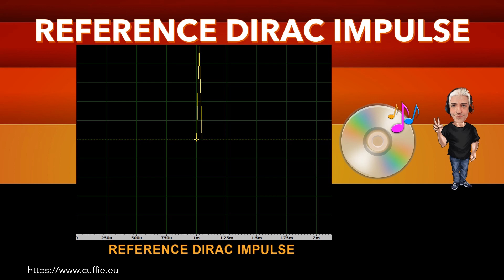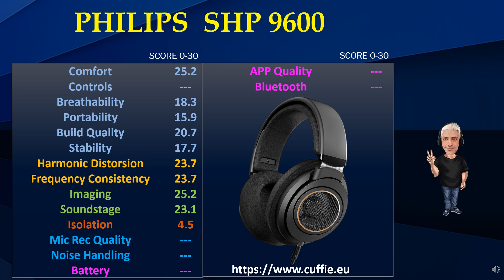PHILIPS SHP9600 - Review, Recensione, Sound Demo, Sound Test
PHILIPS SHP9600 - Review, Recensione, Sound Demo, Sound Test, Measurements, Mixing, Gaming, обзор.

00:00 INTRO
01:12 TEST FREQUENCY RESPONSE WITH PINK NOISE
03:11 TEST FREQUENCY RESPONSE WITH MUSIC
05:53 INTRO DIRAC IMPULSE
06:41 TEST DIRAC IMPULSE
07:53 TEST NUMERICAL EVALUATIONS